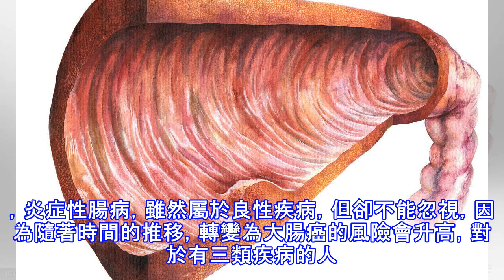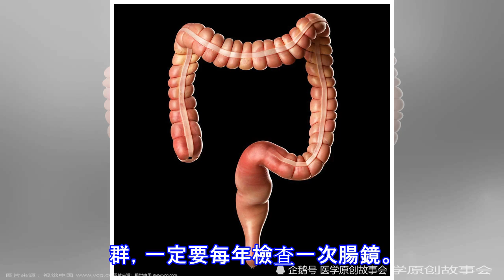身體出現三種小病一定要定期體檢，大腸癌是健康的一大殺手！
排便習慣改變，大便變細，腹瀉，便秘，腹痛，貧血，消瘦，說起這一連串的癥狀，很多人的第一反應，不會得了大腸癌吧？其實，並非出現這些異常，就一定是大腸癌，腸道裡面的疾病，除了大腸癌之外，還有其他的一些腸病。 第一，大腸息肉，大腸息肉同樣可能會引起便血，排便習慣改變，大便變細等諸多表現，而且大腸腺瘤性息肉是大腸癌的癌前疾病，發現大腸息肉的最佳方式就是腸鏡檢查，發現後還應該及時在腸鏡下進行切除。第二，克羅恩病，克羅恩病是一種原因不明的腸道炎症性疾病，在胃腸道的任何部位均可發生，但好發於末端迴腸和右半結腸。它的典型臨床表現為腹痛、腹瀉、腸梗阻，伴有發熱、營養障礙等腸外表現，克羅恩病雖然不是大腸癌的癌前疾...